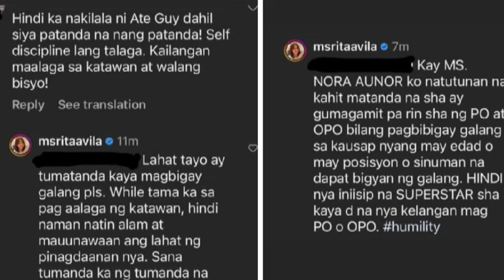Ate Guy❤️Umaani ng Tagumpay❤️Ang iba nagtatanim pa lang❤️Rita Avilla Ipinagtanggol si Ate Guy❤️